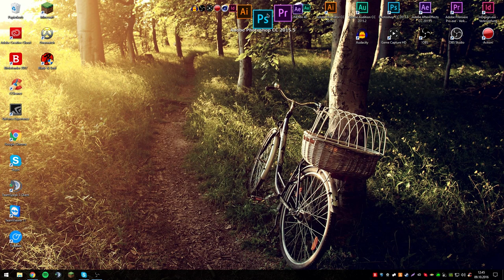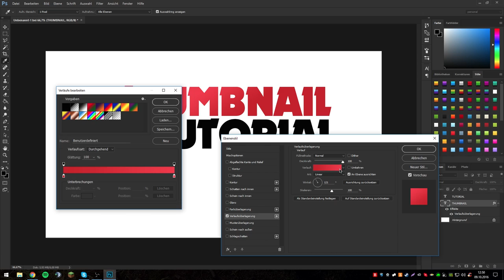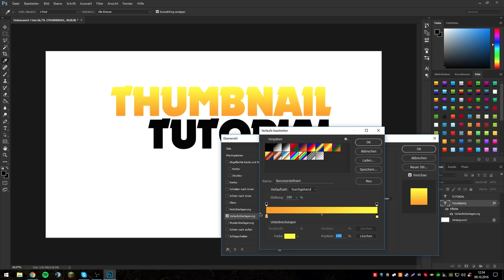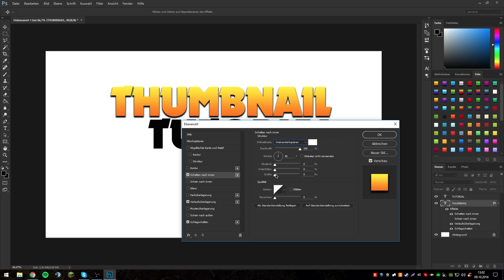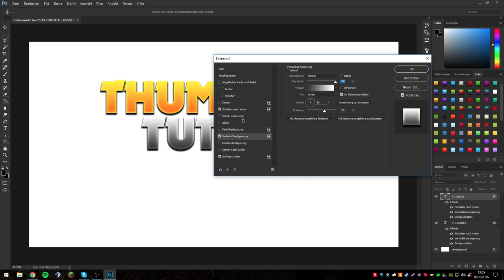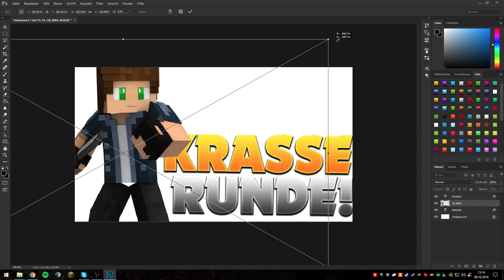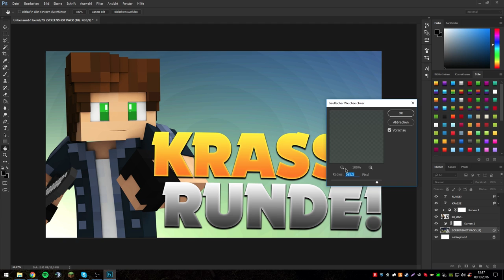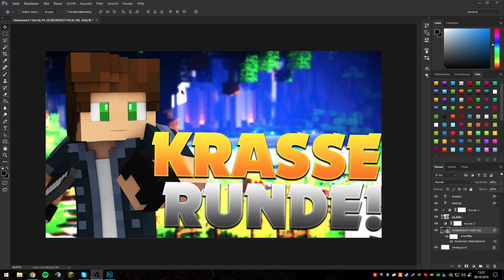Gute THUMBNAILS in Photoshop machen! So gehts!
• Infos in der Videobeschreibung! •
• Videoinformationen:

• Mein 2. Kanal: Nokari

- Skype: Nokarifx

• Nebeninfos:

• Womit nimmst du auf?
- OpenBroadcaster

• Womit schneidest du?

* Ich nehme am DAThosting.eu-Partnerprogramm teil, dabei handelt es sich um einen Partnerlink! Das bedeutet, dass ich eine kleine Provison erhalten, falls ihr über diesen Link bei DAThosting etwas bestellt.
Somit könnt ihr mich unterstützen, ohne einen Cent zu zahlen.
Das ganze ist also völlig kostenfrei und erbringt euch keinerlei Nachteile im Kauf.
• Was für ein Equipment hast du?

• PC
- Prozessor: Intel Core i7 5960x
- Grafikkarten: 2x ZOTAC GeForce GTX 980TI AMP Extreme
- Arbeitsspeicher: 64GB DDR4 2400MHZ G.Skill Ripjaws 4
- Mainboard: MSI X99S Gaming 7
- Festplatten: 2x 1TB Samsung 850 EVO SSD | 2x 4TB Seagate SSHD
- Soundkarte: TERRATEC AUREON 7.1
- CPU-Kühlung:  Corsair Cooling Hydro Series H110
- Gehäuse: Corsair Obsidian Series 750D
- Netzteil: Netzteil CORSAIR HX1000i

• Monitore:
- 1x ACER XF270H
- 2x AOC E2461FWH

• Tastatur / Maus:
- Razer BlackWidow Chroma
- Razer Deathadder Chroma DEUS EX EDITION

• Kopfhörer:
- Beyerdynamic CustomStudio

• Was hast du für ein Mikrofon?
- Rode NT1-A // Rode Procaster

• Was hast du für ein Mischpult?
- Behringer QX1204USB
Ansonsten wünsche ich noch viel Spaß beim Anschauen des Videos! :3